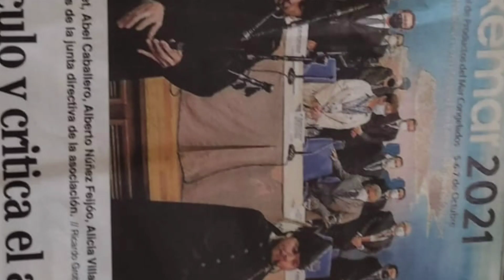banda de gaitas provincia de Pontevedra